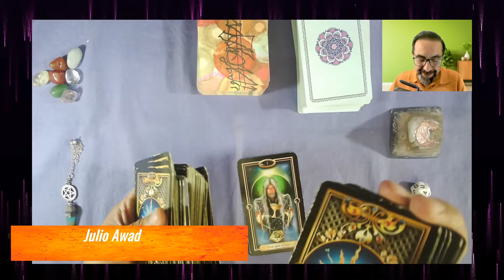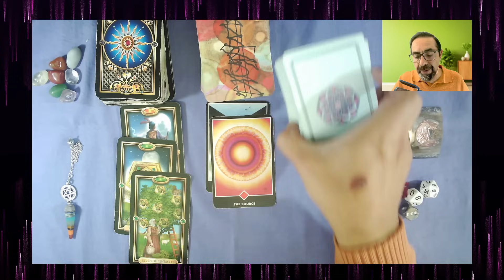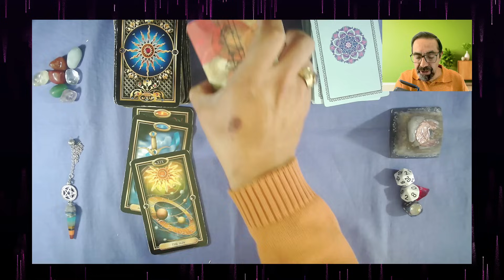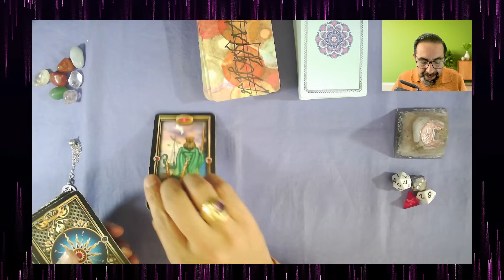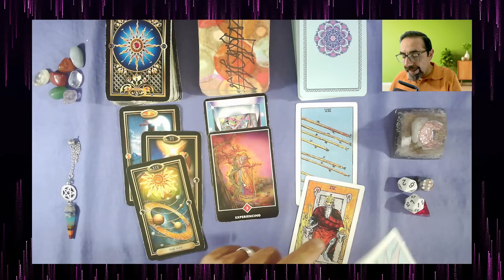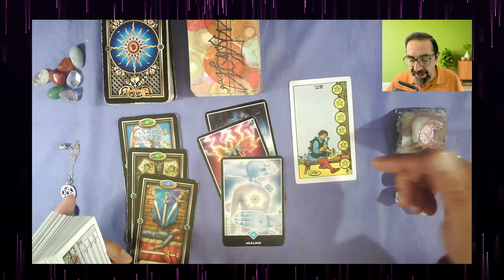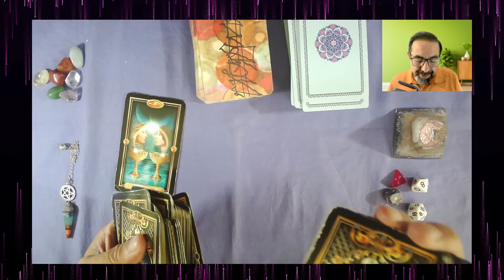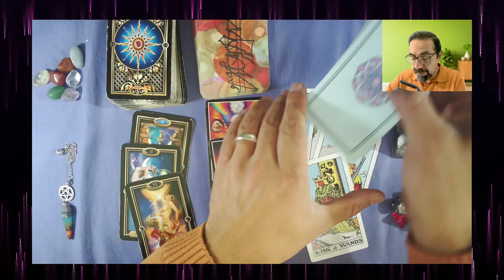🔮 HORÓSCOPO semana 3 de diciembre de 2023 🤗🌈💰 | TODOS LOS SIGNOS ♈♉♊♋♌♍♎♏♐♑♒♓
👉 Averigua qué pronostica el tarot en tu horóscopo sobre amor, salud, dinero y trabajo en la semana entre el 3 de diciembre y el 10 de diciembre de 2023
00:00 Afirmaciones positivas
01:57 Horóscopo aries
06:33 Horóscopo tauro
10:53 Horóscopo géminis
16:45 Horóscopo cáncer
22:22 Horóscopo leo
27:26 Horóscopo virgo
32:54 Horóscopo libra
38:02 Horóscopo escorpio
43:24 Horóscopo sagitario
48:32 Horóscopo capricornio
54:33 Horóscopo acuario
01:00:38 Horóscopo piscis
01:06:25 Decretos de bendiciones